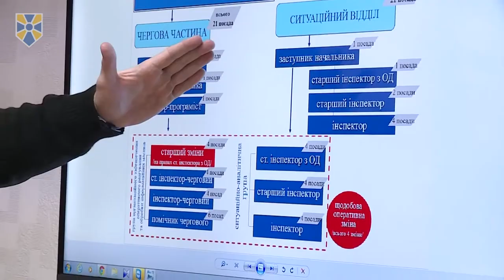У Києві, Харкові та Дніпрі запровадять систему центрів управління патрулем, - Арсен Аваков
У Києві, Харкові та Дніпрі планується запровадження системи управління поліцейським патрулем. Така практика вже давно використовується правоохоронними органами Японії, де функціонує єдиний злагоджений механізм – центр управління патрулем, аналітичні служби і call-центр.

Про це сьогодні під час візиту до Дніпра заявив міністр внутрішніх справ, представник партії "Народний фронт" Арсен Аваков.

За його словами, в цьому процесі допомогу надаватимуть іноземні партнери, а концепт української системи буде розроблятися вітчизняними фахівцями з урахуванням специфіки та досвіду нашої країни.

«Такий комплексний підхід, реалізований в найбільших містах Японії, дуже ефективний. Японія сьогодні – найбезпечніша в кримінальному сенсі країна. І ми ставимо собі таку мету, – зазначив Арсен Аваков. – Дніпро – одне з передових міст, поряд з Харковом і Києвом, де ми будемо таку систему впроваджувати».

Зокрема, з минулого року у Дніпрі вже діє система управління нарядами – ситуаційний центр при ГУНП. Основними завданнями цього центру є збір, аналіз і обробка інформації, а також організація системи контролю, яка дозволить здійснювати взаємодію між підрозділами.

Окрім криміногенної ситуації, працівники центру вивчають соціальні, політичні, економічні та інші чинники, які можуть вплинути на сплеск злочинності. Особлива увага приділяється районам області, що межують з територією проведення антитерористичної операції.

«Дніпро стало першим місто в Україні, де була запроваджена така технологія. На черзі – інші міста», – сказав Арсен Аваков.

Він додав, що у майбутньому, крім створення подібних центрів в інших областях України, планується налагодження координації між цими центрами та постійний обмін оперативною інформацією. Це дозволить оперативніше розкривати викривати злочинні групи, які мають міжнародні чи міжрегіональні зв’язки.

Фахівці центру користуються різними програмними апаратними комплексами, в тому числі і власним програмним комплексом ГУНП, який об'єднує різні бази даних. Це дозволяє реагувати на злочини в режимі реального часу, встановлювати коло підозрюваних або місцезнаходження розшукуваних і передавати інформацію оперативним працівникам.

Приєднуйся!